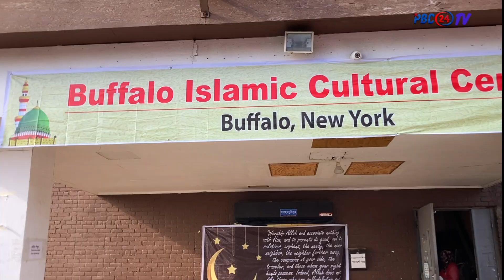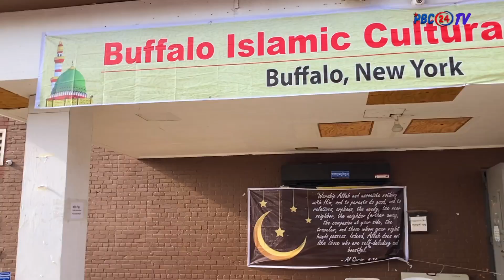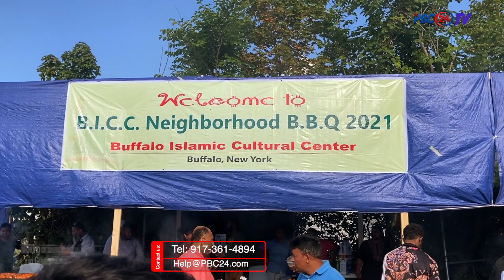বাফেলো ইসলামিক কালচারাল সেন্টার বারবিকিউ-২০২১ I BICC BBQ party-2021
বাফেলো ইসলামিক কালচারাল সেন্টার